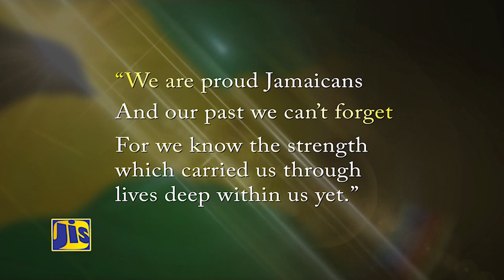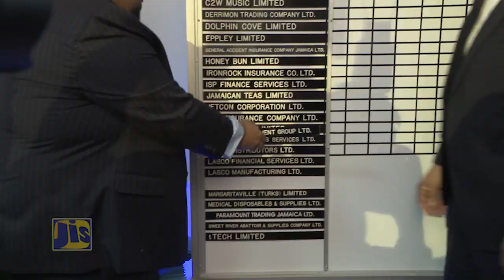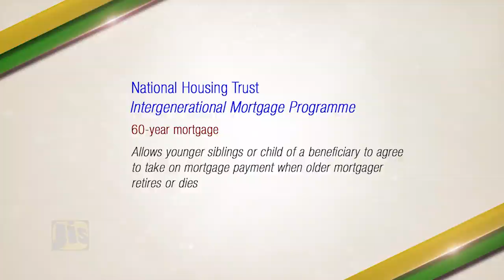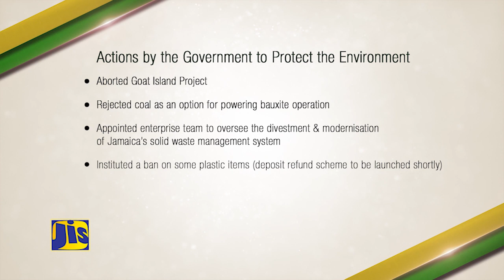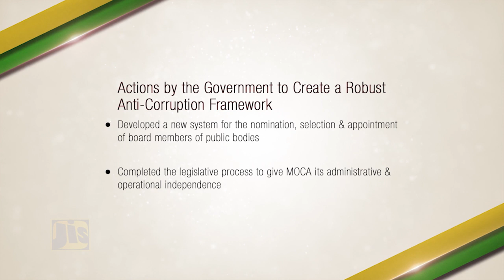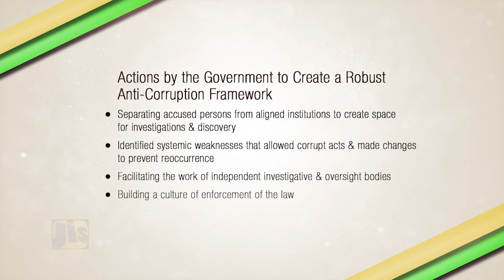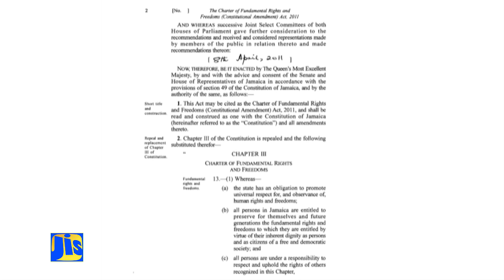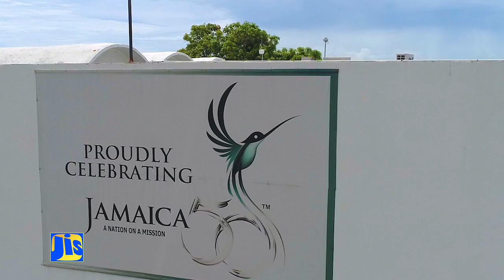Jamaica Magazine Tuesday 06/08/2019